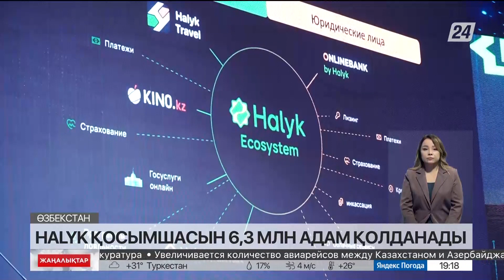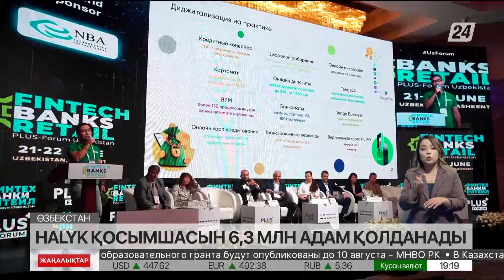Halyk қосымшасында әр он бес минут сайын 800-ден астам қызмет көрсетіледі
«Halyk Bank» қаржылық және мемлекеттік қызмет алу ісін жеңілдетті.